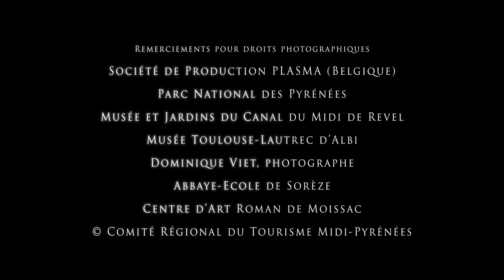GREAT SITES OF THE MIDI PYRENEES REGION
Discover the most beautiful heritage sites of Midi-Pyrénées.
Partez à la découverte des plus beaux sites patrimoniaux de Midi-Pyrénées
Song:Myth And Legend
Artist: Adam Saunders, Mark Cousins
Album: BR459_Adventures In Heroism
Licensed to YouTube by AdRev Masters Admin, AdRev for a 3rd Party (on behalf of Bruton); UNIAO BRASILEIRA DE EDITORAS DE MUSICA - UBEM, APM (Publishing), LatinAutor, LatinAutor - UMPG, UMPI, AdRev Publishing, and 6 music rights societies